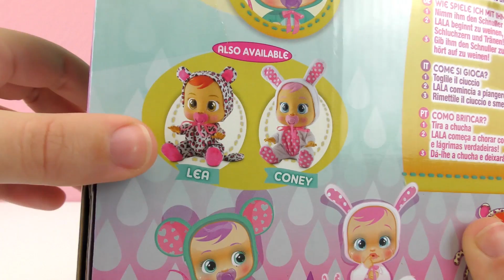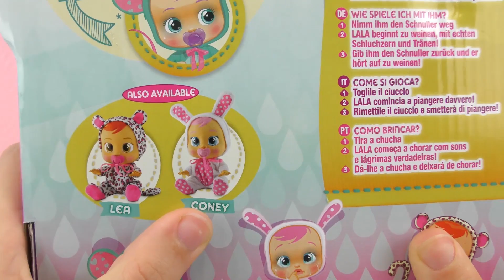CRY BABIES GUDIYA Hindi | LALA ro rahi hai - Kya khilona usko shaant kara sakta hai? Baby Born ka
Have fun!